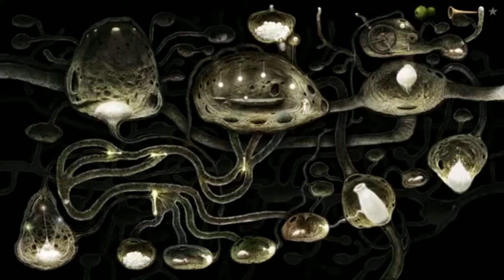SAMOROST 3 FULL PART 3/4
SAMOROST 3 FULL Tam çözüm